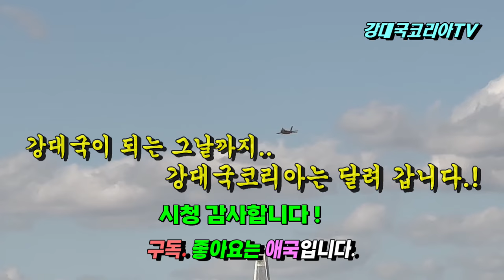KF21 예산 0원, 양산 20대의 진실. 국방연구원의 초지일관 발목잡기 "사업타당성 없음". 성공하면 사표 써야~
안녕하세요
많은 국민들이 대한민국 최초의 국산전투기 KF21 보라매가 내년부터 양산이 시작 된다는 소식에 그날을 손꼽아 기다리고 있습니다.
이는 큰 문제 없이 순조롭게 개발이 진행되어 일정이 당겨지는 것으로 알고 있었는데요.
최근에는 양산을 하기 위한 내년 예산 배정이 되지 않았다는 소식과
사업 타당성이 없고 1단계 양산 수량을 40대에서 20대로 축소해야 한다는 국방연구원의 보고서가 나왔다는 언론 보도로 인해 그동안 기대를 걸고 자랑스럽게 지켜보던 국민들은 어리둥절하고 혼란이 가중되고 있는 상황입니다.
이와 관련해서 KF21 관련 영상 댓글에는 내년 빵원 예산, 양산 물 건너 갔다는 수많은 비판성 댓글이 넘쳐나고 있는데요.
답답한 마음에 어찌 된 일인지 조사해서 알려드리려 합니다.
다만 나름 조사를 했지만 사실과 다른 부분이 있을 수 있음은 이해해 주시기 바랍니다.
설명은 내년 예산 배정이 안되었다는 부분과 사업 타당성 없음으로 평가되 양산이 반토막 났다는 두가지 부분을 각각 설명 드리겠습니다.